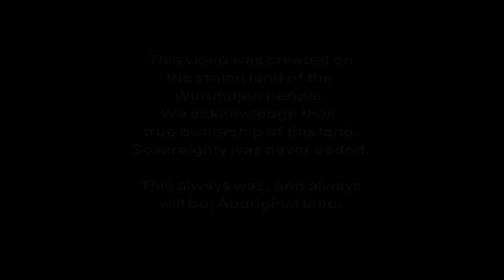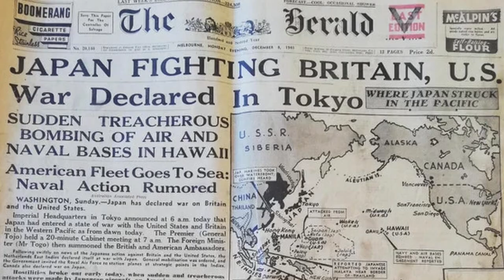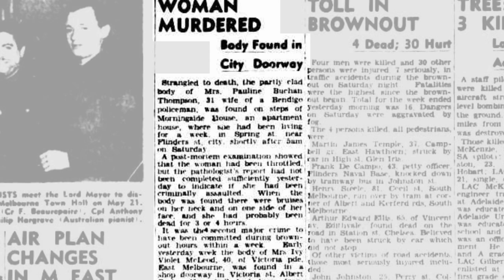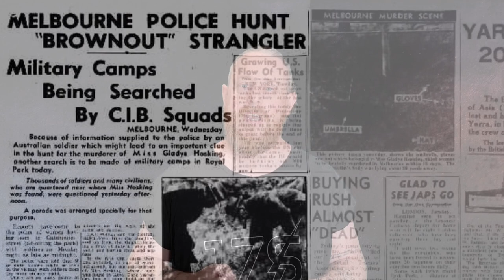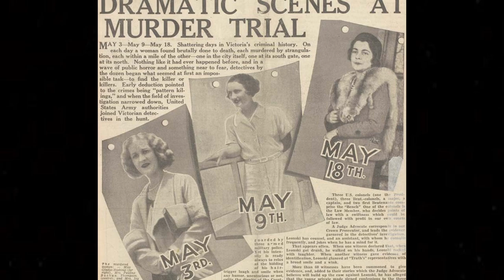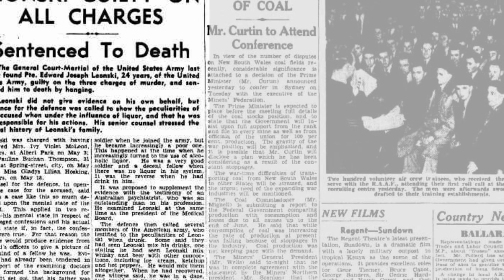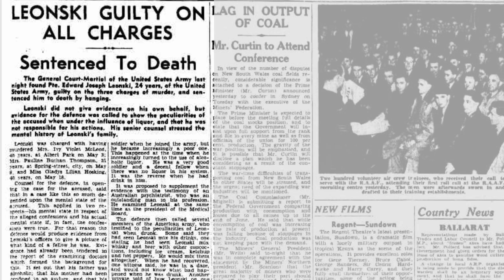The Brownout Strangler: Serial Killer Stories | AUSTRALIAN TRUE CRIME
In 1942, Melbourne was in the grip of a brownout. In the shadows of Melbourne's streets, three women were brutally strangled and killed by the Brownout Strangler, Edward Leonski.

The American GI Who Strangled Aussie Women | AUSTRALIAN TRUE CRIME | Something About Murder